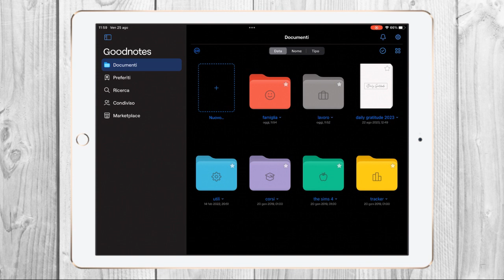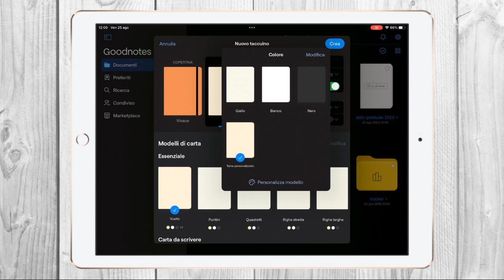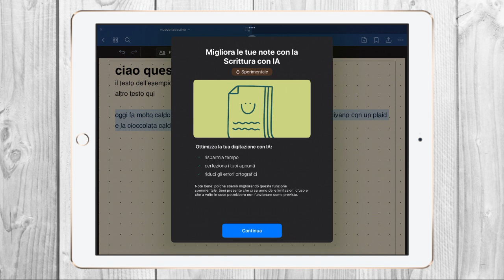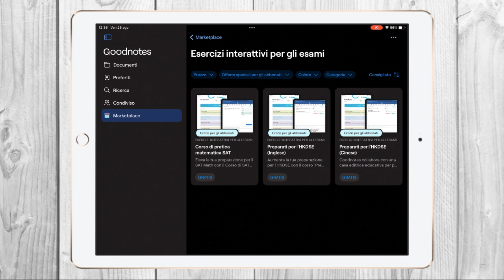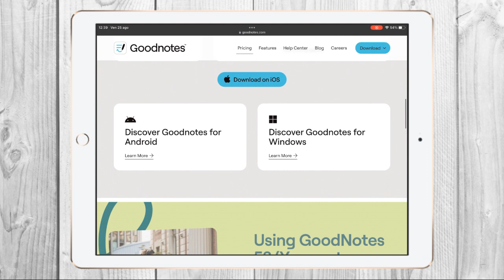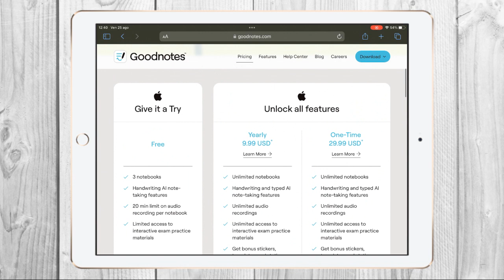tutto quello che devi sapere su GOODNOTES 6 | nuove funzioni, prezzo, ne vale davvero la pena?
chiedo scusa, in alcuni punti la registrazione schermo dell'ipad si è bloccata e me ne sono accorta soltanto in fase di editing 🤦‍♀️

0:00 introduzione
0:55 modalità scura
1:06 personalizzazione cartelle
1:50 personalizzazione taccuini
2:25 strumenti taccuini
3:19 IA per i testi
4:05 scrittura a mano
4:39 gesti
5:07 strumento lazo
5:25 matematica
6:17 marketplace
6:43 prezzo

→ link utili:
ipad pro
apple pencil

se ti fa piacere supportarmi:
☕️ puoi offrirmi un caffè, un thè, una cioccolata, decidi tu!
🛍️ prodotti utili amazon

chi sono:
♡ ciao, sono francesca! sono per metà italiana e per metà francese, ho 29 anni e vivo in un piccolo paesino in provincia di frosinone. amo guardare film, serie tv e leggere ☕🍁 ho aperto il canale nel 2017: qui puoi trovare contenuti dedicati a bullet journal, organizzazione e produttività, trucchi instagram, tutorial di goodnotes e procreate, e vlog.. iscriviti ora!